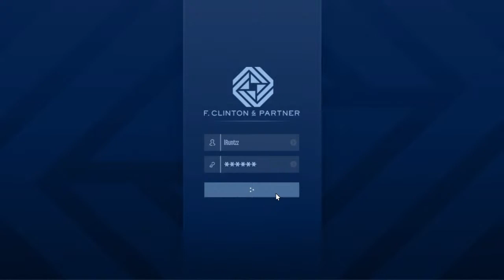Gta with my brothers